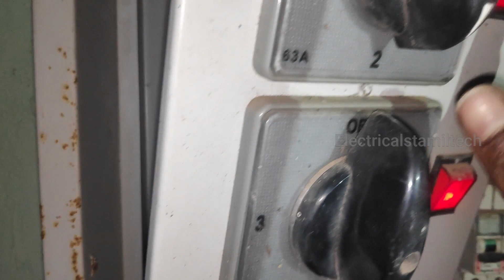Electricalstamiltech 3 phese Rotary switch explain in Tamil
❤️Blogger SAY HI TO ME HERE !